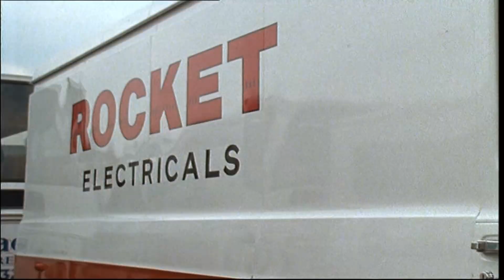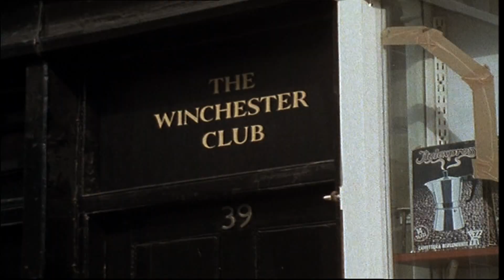Minder TV Series 7, Episode 1, It's a Sorry Lorry Morrie.HD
Terry goes into panic mode when he finds himself facing the prospect of another stint in prison after the police stake-out a stolen van full of electrical items that he has collected for Arthur. Meanwhile, Arthur has his own preoccupations, especially as his used-car business remains dead.